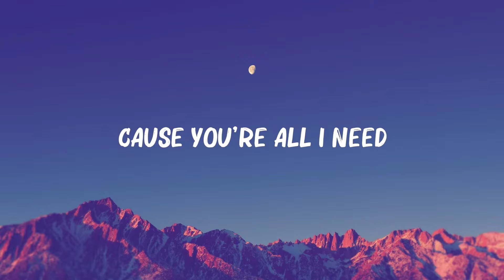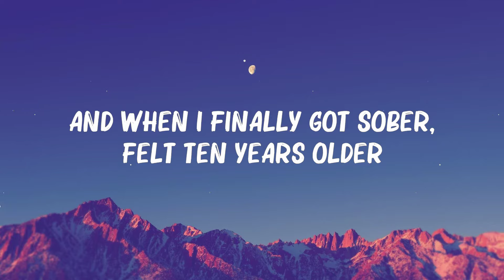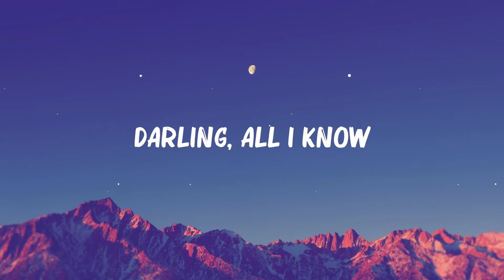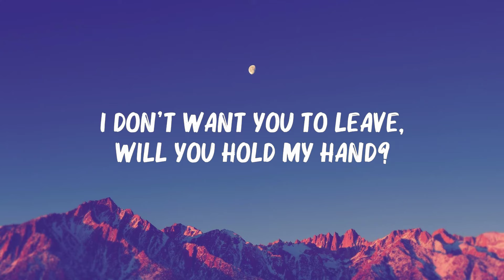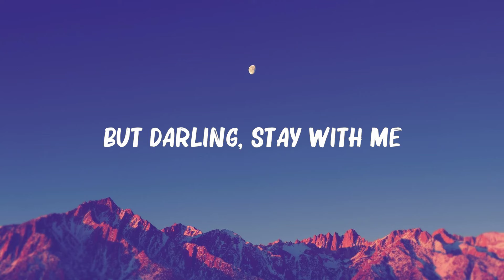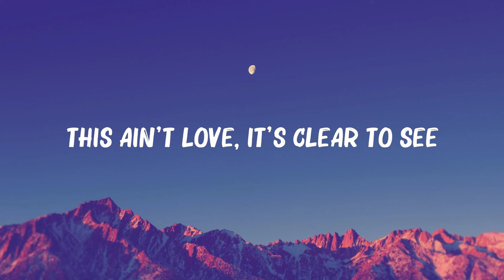Stay With Me - Sam Smith (Lyrics) | Mike Posner, Lewis Capaldi,...(Mix Lyrics) 🍀Mix Lyrics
Stay With Me - Sam Smith (Lyrics) | Mike Posner, Lewis Capaldi,...(Mix Lyrics)